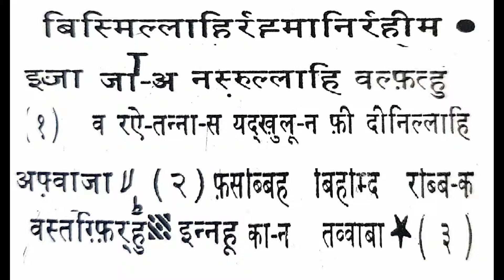सुरह अन नसर - इजाजा नस्रुल्लाही - Quran Surah in Hindi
Sūrat an-Naṣr (Arabic: سورة النصر‎, "Divine Support") is the 110th surah of the Qur'an with 3 ayat. An-Nasr translates to English as both "the victory" and "the help or assistance". It is the third-shortest surah after Al-Asr and Al-Kawthar by number of ayat. Surah Al-Ikhlaas (112) actually has fewer words in Arabic than Surah An-Nasr, yet it has four ayat

Voice By Maulana Mohammed Afsar Ataur Rahman
Copyright by Mazhab E Islam